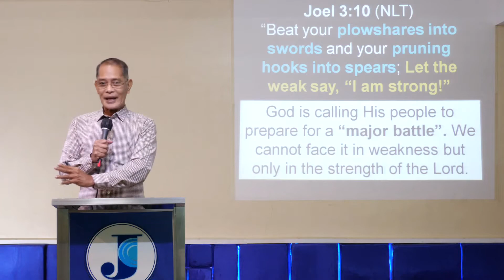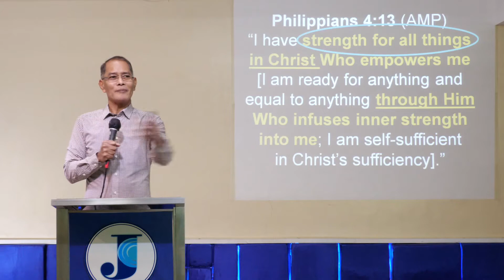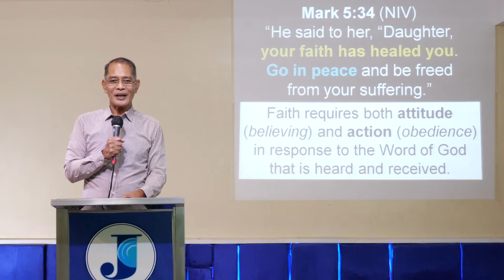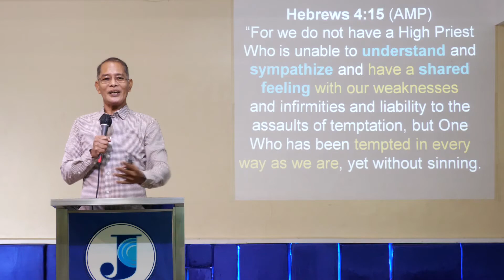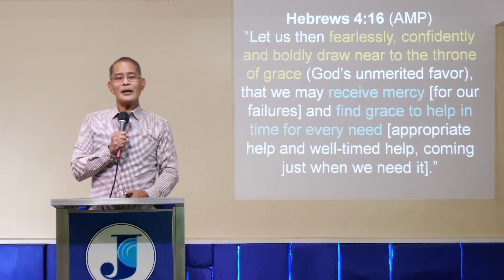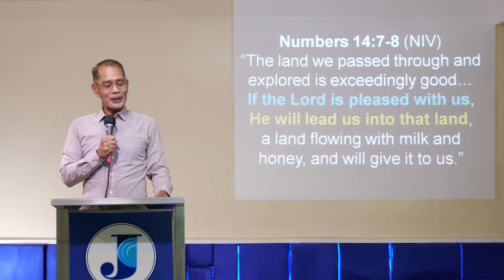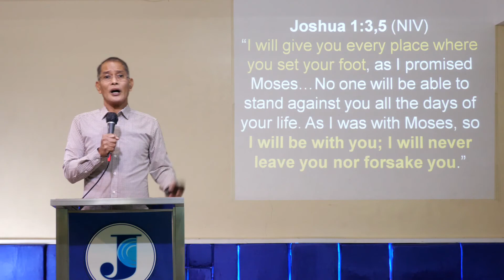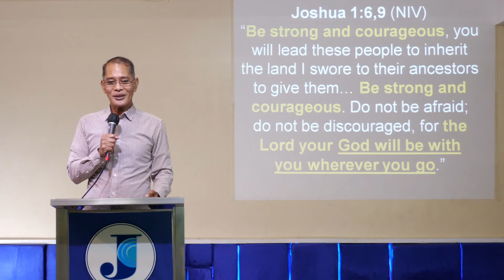Proper Response To Prolonged Crisis: Don't Linger In Weakness by Ptr. Abel Balon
00:00 - Intro
11:43 - WAKE UP To Your Reality
20:56 - WORK OUT Your Faith
44:13 - WALK INTO Your Victory
1:00:35 - Summary

For full Online Worship experience, you can go to our Facebook page or just click this